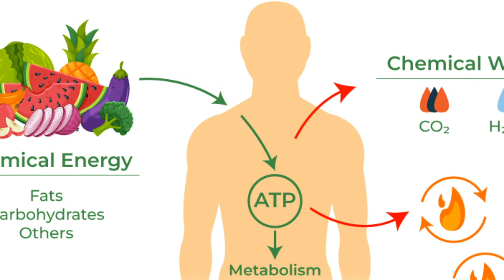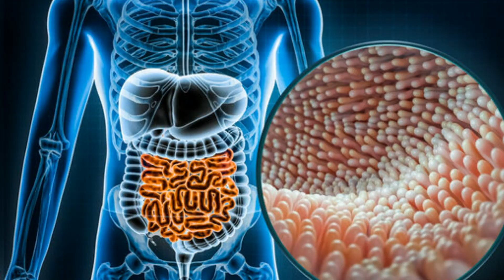21 दिन में वेट और पेट, कमर की चर्बी कम होगी, नो डाइट ,नो एक्ससाइज- Weightloss Rose Tea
21 दिन में वेट और पेट, कमर की चर्बी कम होगी, नो डाइट ,नो एक्ससाइज- Weightloss Rose Tea